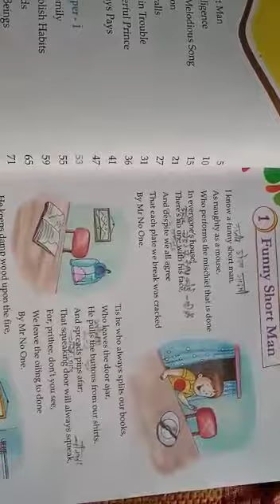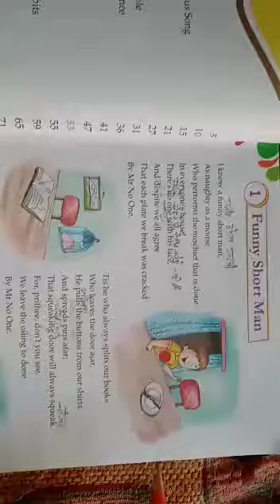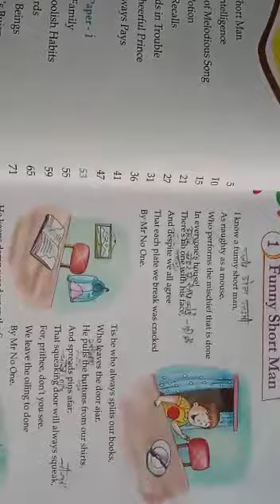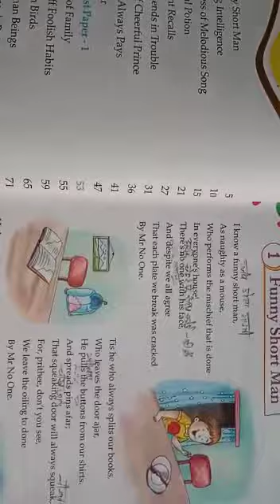class-5 English literature Funny short Man